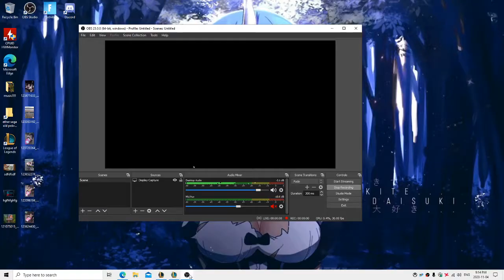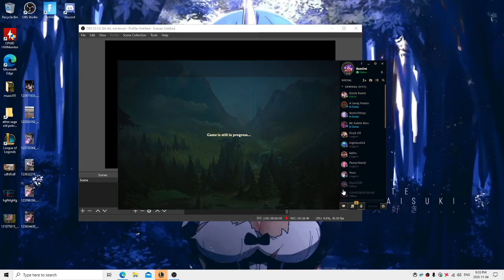League Of Legends Yuumi With Lord Azir Gameplay